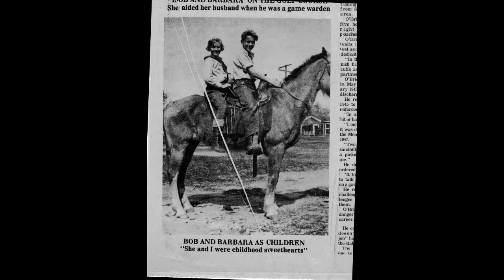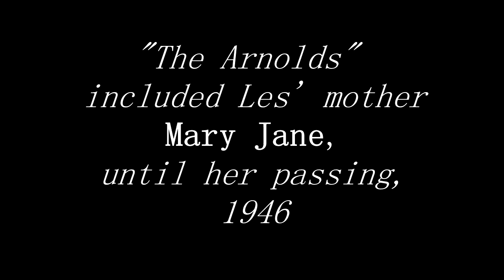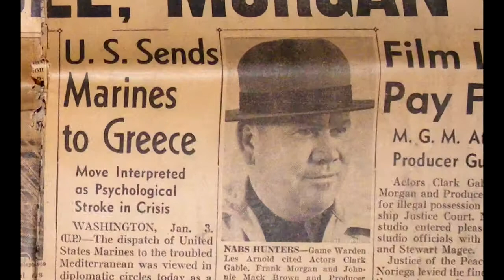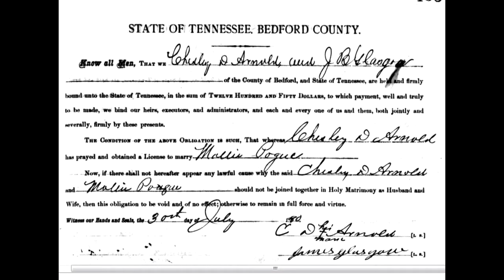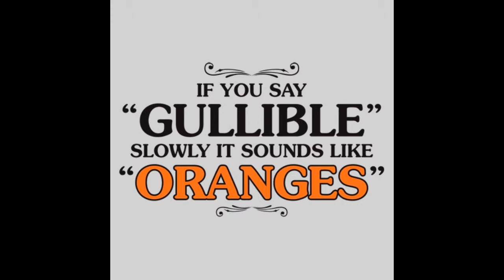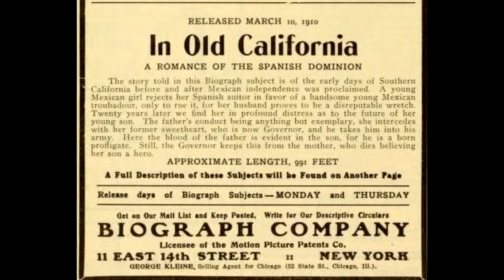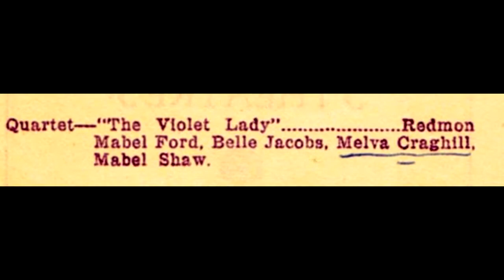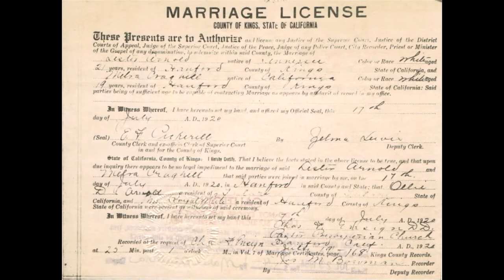Son of a Bitch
"Les was the best grandpa in the world, except for being a son of a bitch." Tales of Old California, part of John Patrick O'Brien's "Healing Journey."